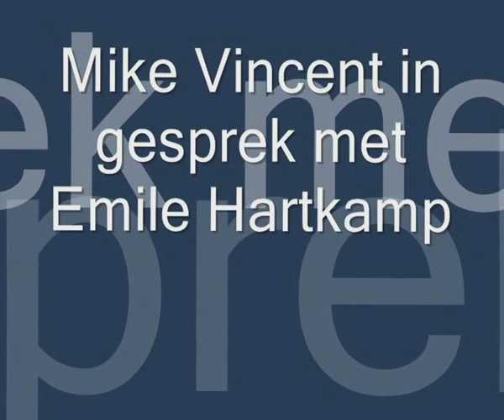HEB JE EVEN VOOR MIJ...MET EMILE HARTKAMP.flv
Dit interview is opgenomen tijdens ´t Award- en Showcasefestival van BUMA.NL door Unicorn-Media.com op donderdag 9 sept.2010. MIKE VINCENT interviewt elke keer een van de 7 corifeeen en winnaars die een boekje open doen over hun manier van werken op een eerlijke wijze met hun artiesten waar EMILE intussen tal van Gouden Platen mee heeft gescoord. Van Marianne Weber, Frans Bauer, tot en met zijn laatste project: Jan Keizer en Annie Schilder. Ook de andere interviews zullen spoedig volgen met WOLTER KROES, DRIES ROELVINK, TOM PETERS ( NRGY records, GERARD JOLING, SIENEKE e.v.a.), ADRIE VAN DE BERK (Berk Music, DJANGO, GEBR.KO, e.v.a.) onder de werktitel: HEB JE EVEN VOOR MIJ.